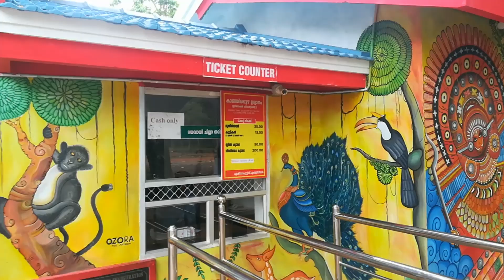കാഞ്ഞിരപുഴ ഡാമും ഉദ്യാനവും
പാലക്കാട് ജില്ലയിലെ മണ്ണാർക്കാടിനടുത്താണ് കാഞ്ഞിരപുഴ ഡാമും അതിനോട് ചേർന്നുള്ള ഈ പാർക്കും സ്ഥിതി ചെയ്യുന്നത്. അതിമനോഹരമായ ഈ പാർക്കിൽ ബോട്ടിംഗും കുട്ടികൾക്ക് കളിക്കാനുള്ള ഒരുപാട് ഉപകരണങ്ങളും ഉണ്ട് .